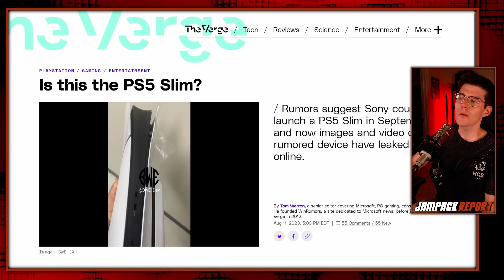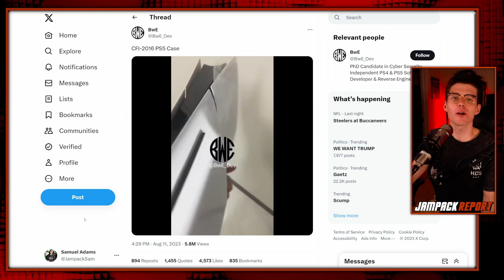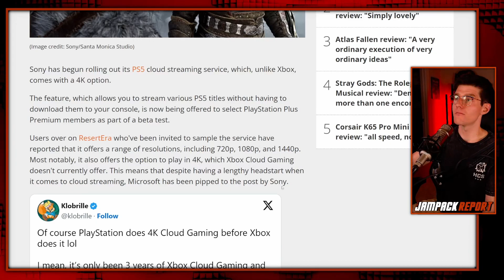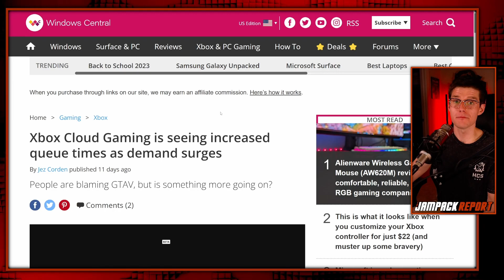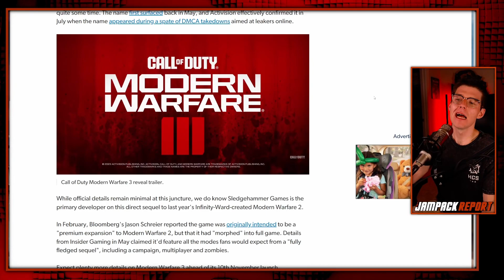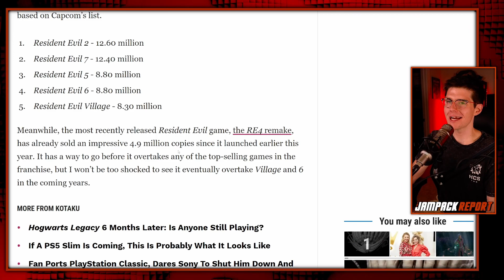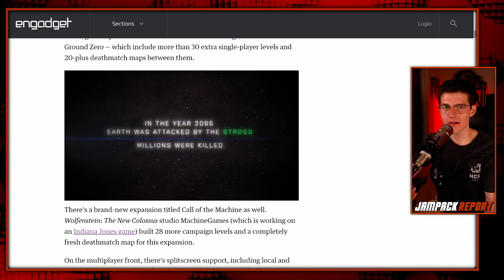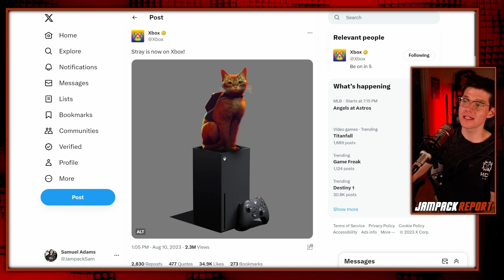New PS5 Model LEAKED on Twitter | The Jampack Report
The long-rumored new model of the PlayStation 5 leaked on Twitter last week, showing a slightly smaller and slimmer version of the PS5 with what looks to be a removable disk drive.

00:00 - Intro
00:45 - New PS5 model leaked on Twitter
05:00 - PlayStation beats Xbox to 4K cloud streaming
12:43 - Modern Warfare 3 officially revealed
16:06 - Devolver Delayed pushes multiple games to 2024
18:25 - Resident Evil 2 is the best-selling game in the franchise
20:01 - Quake II remastered announced at Quakecon 2023
23:29 - Halo Infinite Cyber Showdown II is underway
28:58 - Stray is out now on Xbox
26:54 - Outro